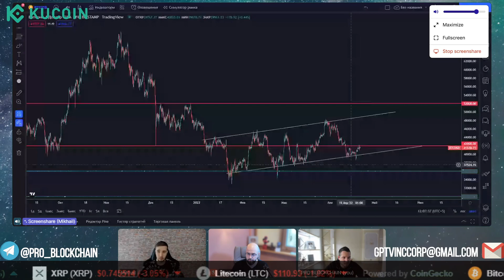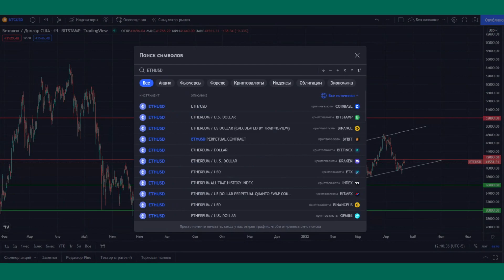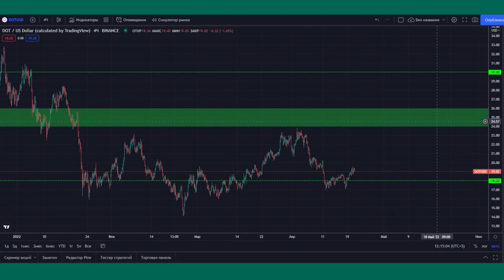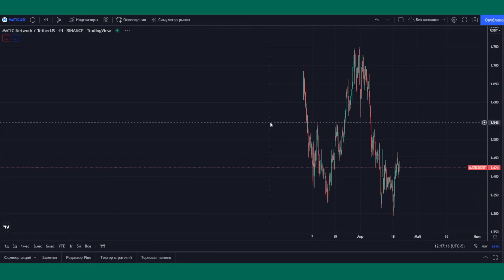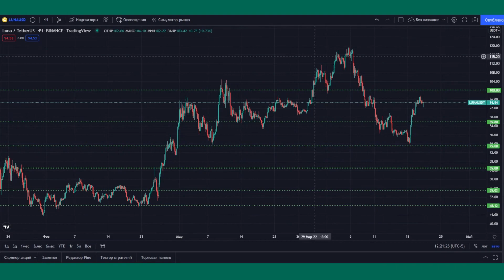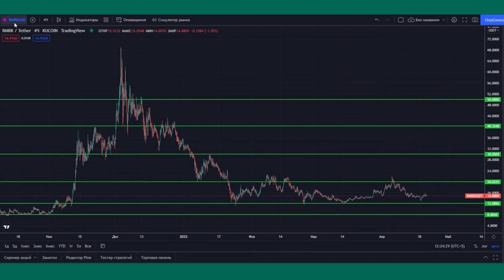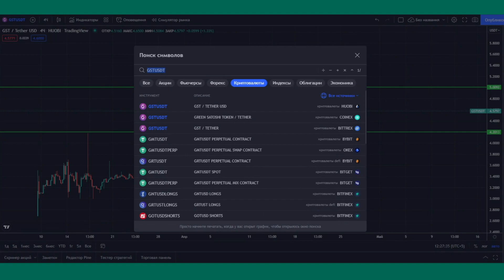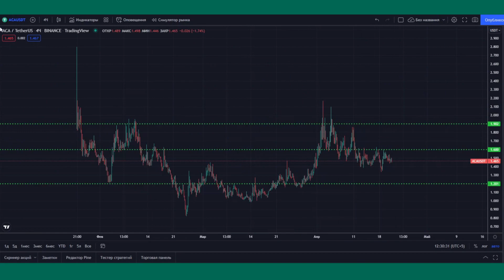КУДА ПОЙДЁТ КРИПТО РЫНОК ? BITCOIN ETHEREUM DOT APE NEAR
Чем мы пользуемся и Партнеры
ИНДЕКСЫ

Наши соц. сети и мерч